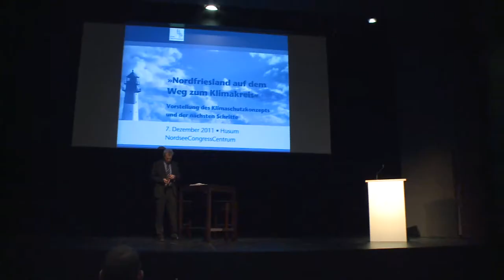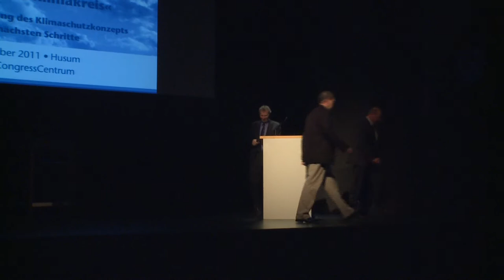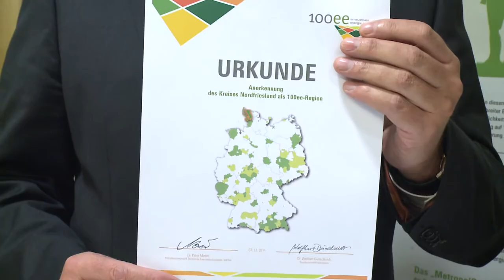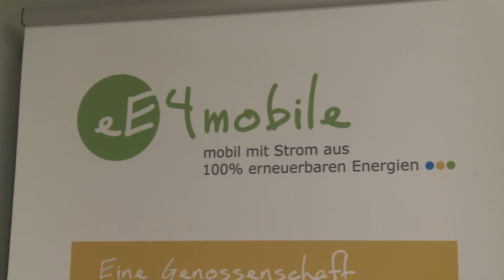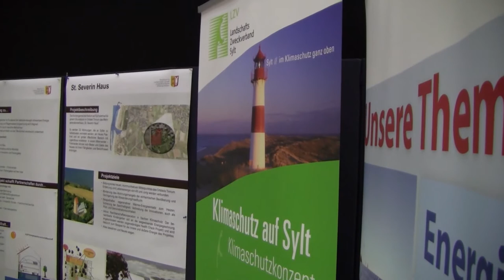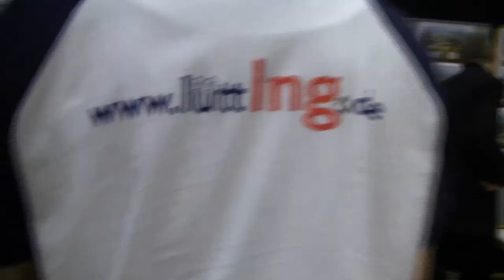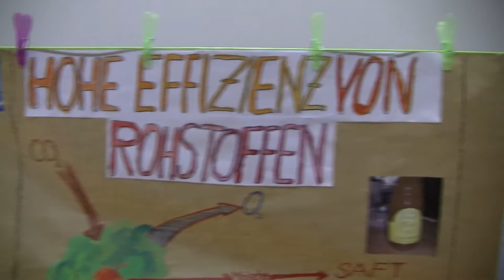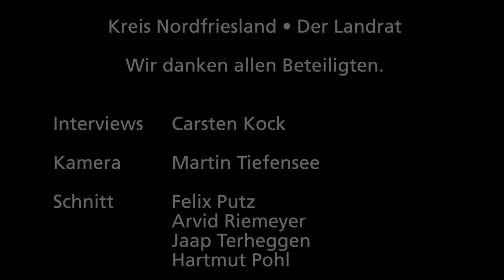Klimaschutz im Kreis Nordfriesland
Zusammenschnitt der Veranstaltung vom 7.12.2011